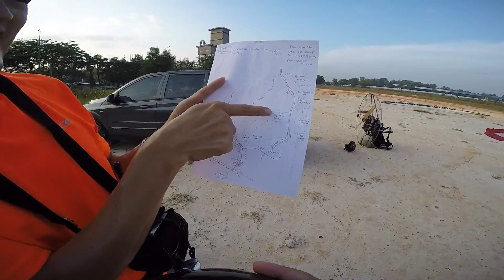PARAMOTOR MALAYSIA @ XC KUNDANG TO BUKIT BERUNTUNG 16/04/2016